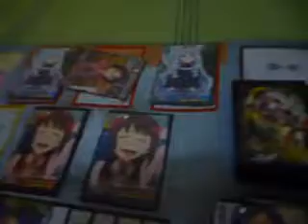WS - Draw Trigger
Triggering a "Draw" trigger